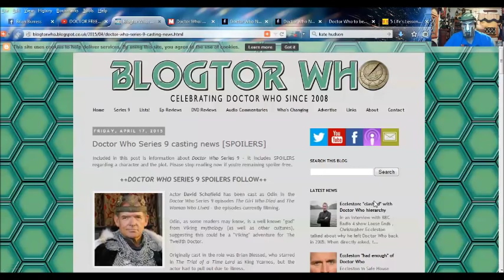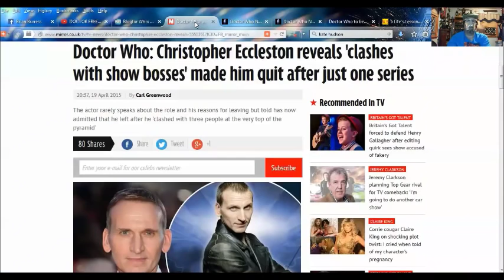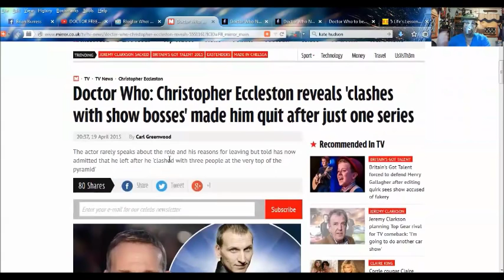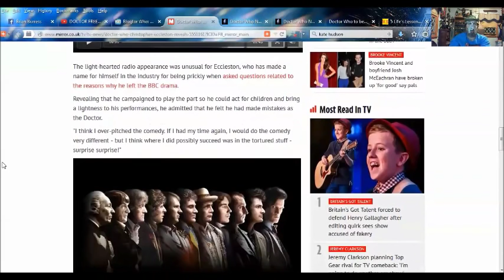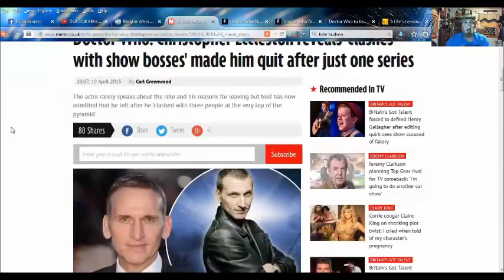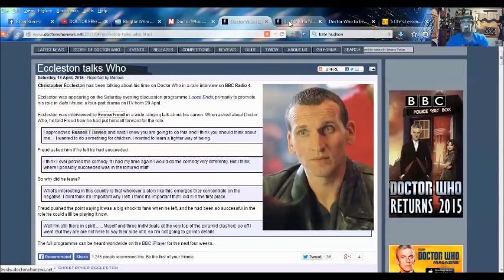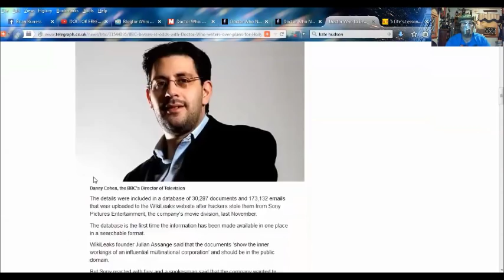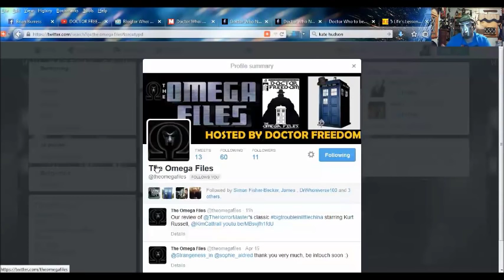DOCTOR WHO SERIES 9 NEWS - Christopher Eccleston speaks out!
SKYPE:
doctorfreedom1

SOURCES:
Doctor Who Series 9 casting news [SPOILERS]

Doctor Who: Christopher Eccleston reveals 'clashes with show bosses' made him quit after just one series

Wikileaks Reveal Doctor Who Film as Part of 8 Year Plan

Doctor Who to become Hollywood film, leaked Sony emails reveal

5 Life’s Lessons at Work – Peter Capaldi as Doctor Who